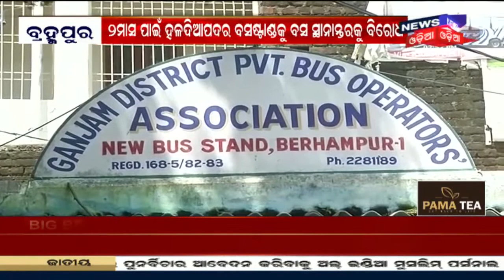Berhampur: ଆଜି ପୁଣି ବନ୍ଦ ରହିଛି ବସ ସର୍ଭିସ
Brahmapur: Haladiapadarରୁ ବସ ଚଳାଚଳକୁ ମାଲିକ ସଂଘର ବିରୋଧ | ଆଜିଠୁ ବ୍ରହ୍ମପୁରରୁ ସମସ୍ତ ଘରୋଇ ବସ ଚଳାଚଳ ବନ୍ଦ ରହିବ | 27th November 2019 | It is good to know where the state is heading and what is happening in the state. "Amari Odisha" program that allows you to know what are current big stories are portraying for the future. For more latest news visit News18 Odia playlist "Amari Odisha".